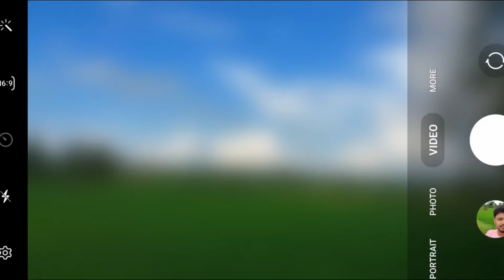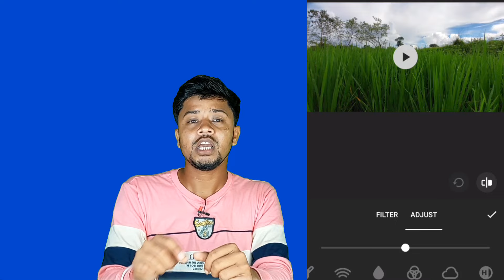VLog Cinematic Video Shoot & Editing | How To Shoot Cinematic Vlog | Kaise Cinematic Vlog Shoot Kare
Support Chahiye Dosto

My Gear
No tripod
Small ring light stand my tripod 😔
Editing. Capcut

❤️8. Ant-man VFX video tutorial

Your Queries ✔️

HASTAGS